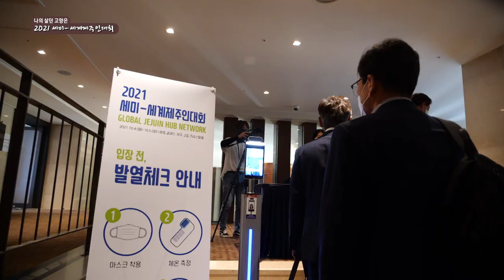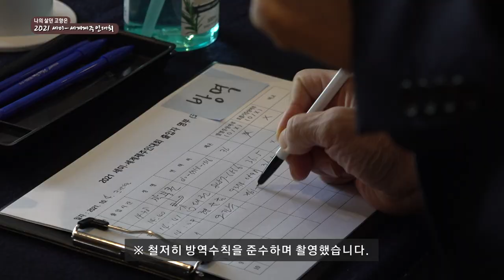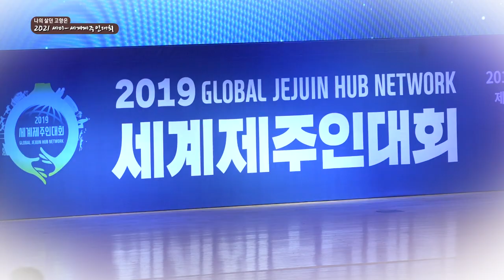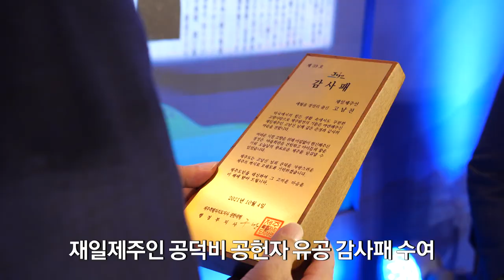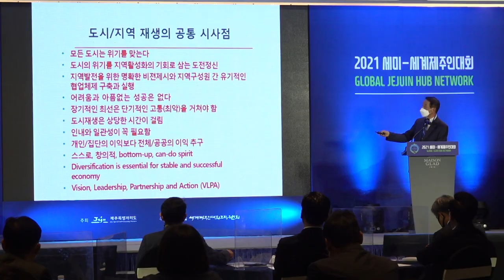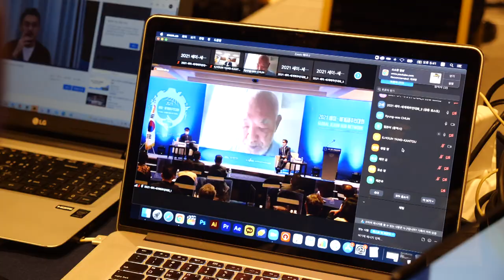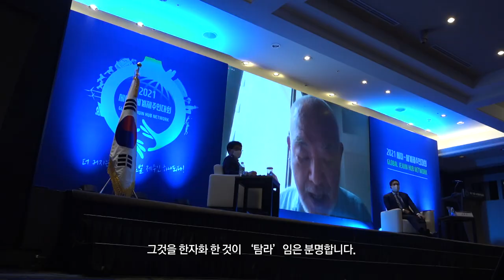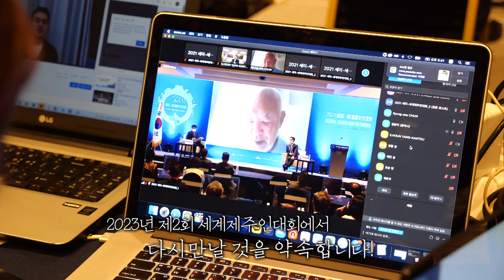[자랑스러운 재일제주인] 나의살던 고향은_ 제9편 2021 세미-세계제주인대회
전세계 제주인들이 모이는 세계제주인대회가 2021년에 개최되었습니다.
이틀간 펼쳐진 세계 속 제주인들의 만남의 현장을 찾아가봅니다.